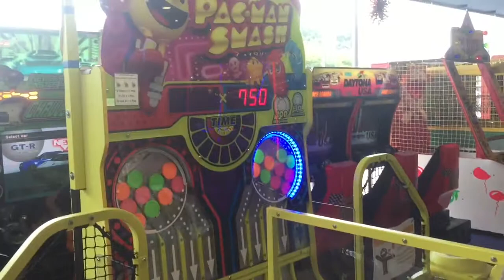PACMAN Smash Arcade Game